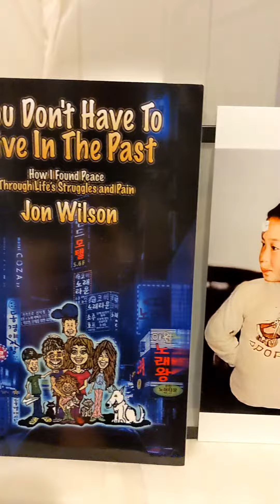This Boy was Abandoned, Homeless, Hungry, Sick & Abuse till He was 7 but Survived & Published Book!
This is me age 7 after challenging life in South Korea of abandoned, alone, homeless, hungry, sick & abused. He survived & adopted to the US. While growing here he faced many more challenges like abuse, alone, unlove, unkindness, depression, suicides, anger & addiction. He got through it all & published a book on Amazon called "You Don't have to Live in the Past"! My plan is to use the book to help those in need! There's link on my YouTube about page!